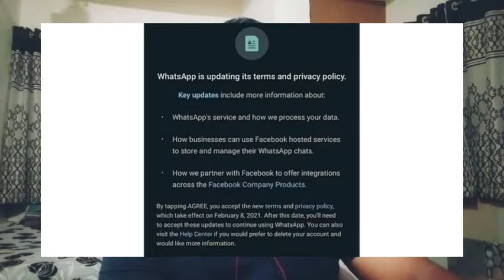IS WHATSAPP SAFE FOR USE OR NOT?? | ELON MUSK AND SIGNAL? | AND WHATSAPP NEW PRIVACY POLICY. ...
Note - ALL THE IMAGES / PICTURES SHOWN IN THE VIDEO BELONGS TO BE RESPECTED OWNERS

AND NOT ME...I AM THE NOT THE OWNER OF ANY